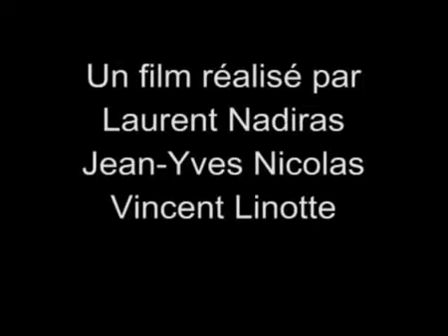habiller un carre d'agneau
WebTV Hotellerie Restaurant et metiers de L'alimentation